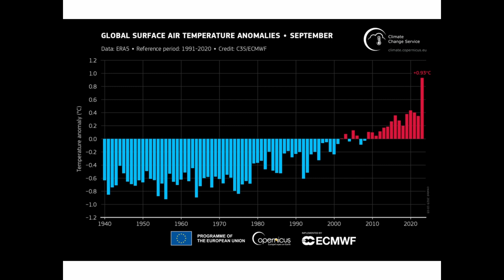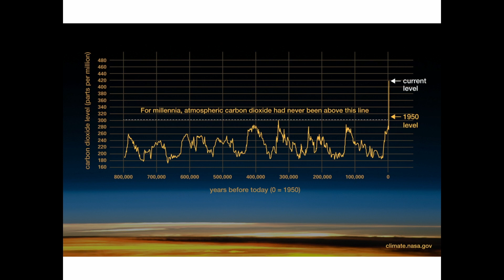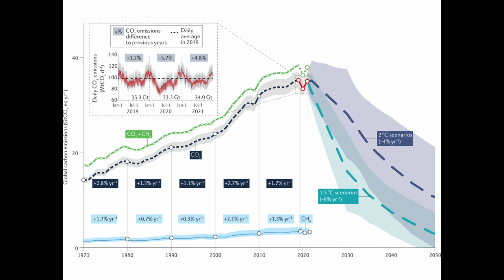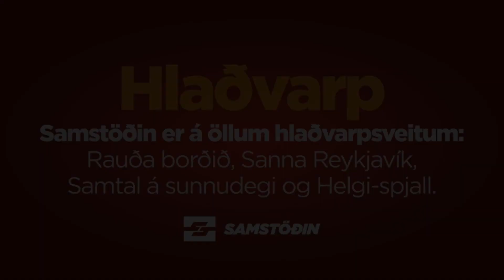Rauða borðið - Hlýnun af mannavöldum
Einar Sveinbjörnsson veðurfræðingur dregur upp mynd af stöðu loftlagsmála í fimm myndum.